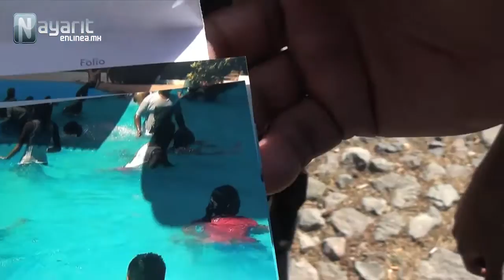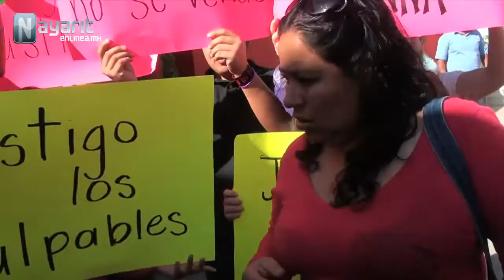Justicia para Hanna, piden sus padres